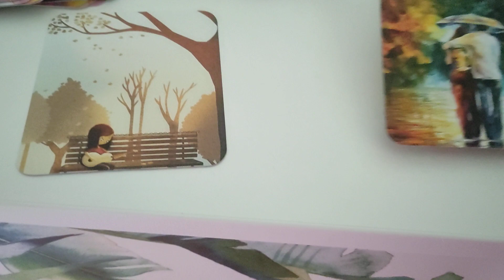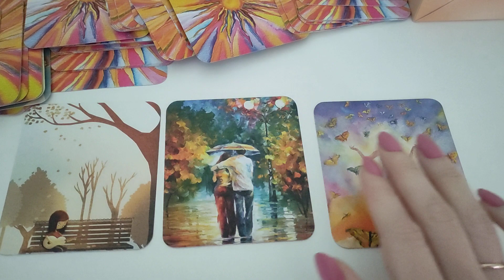Практика Ресурсний стан. Підказка. Мак. Послання для вас на сьогодні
Практика Ресурсний стан. Мак